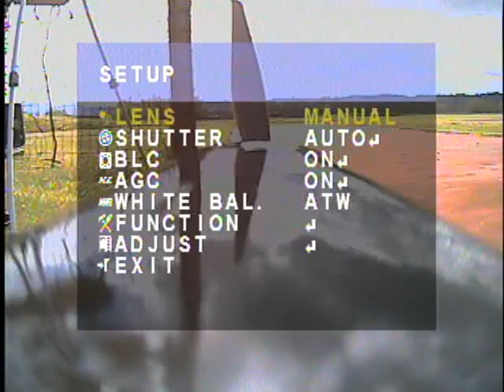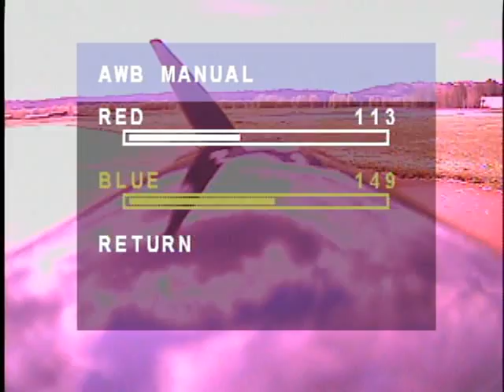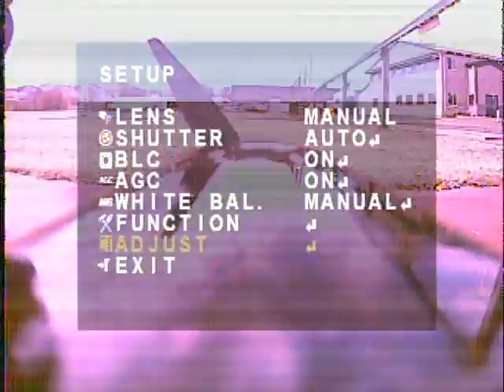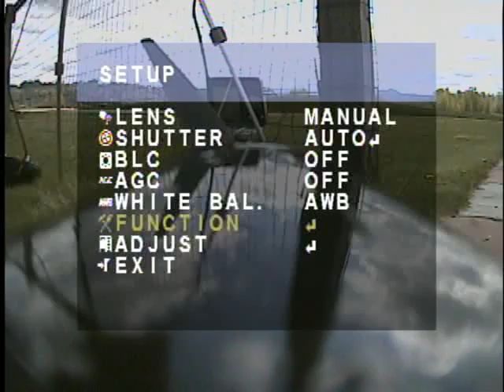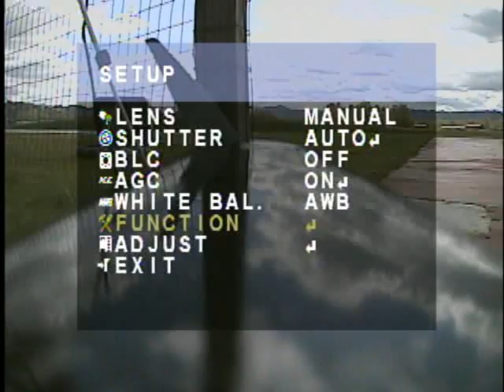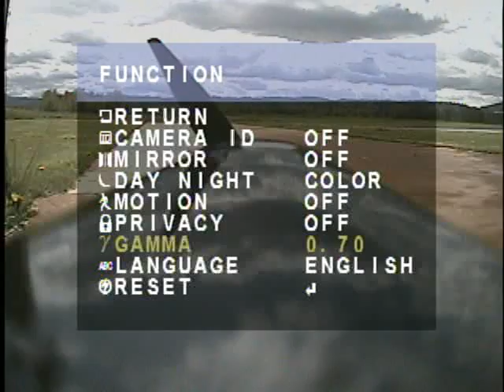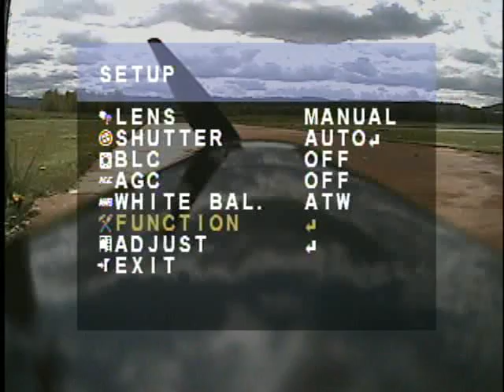Senorita New OSD camera first flight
caution... this video contains many minutes of very boring camera setup.  view at your own risk!  8^)